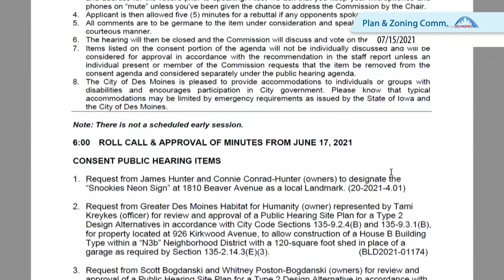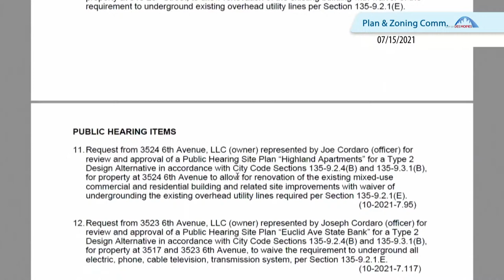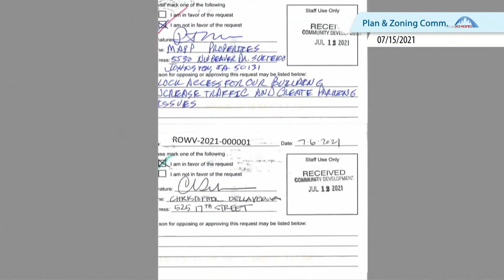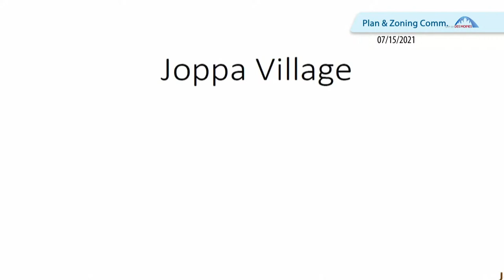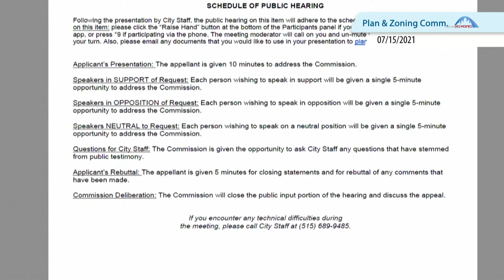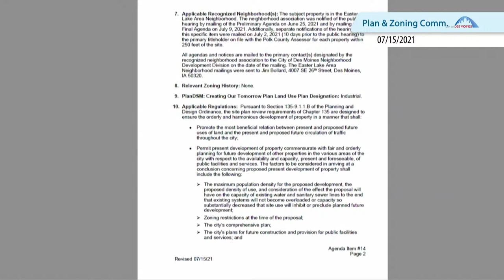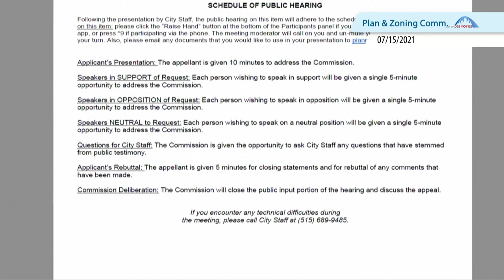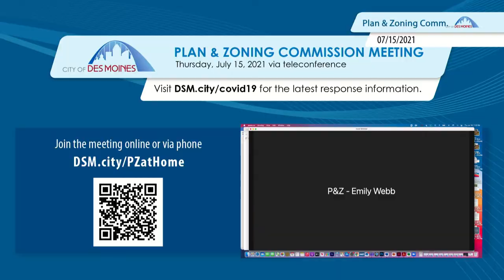7-15-21 Plan & Zoning Commission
Plan & Zoning Commission meeting on Thursday, July 15, 2021.